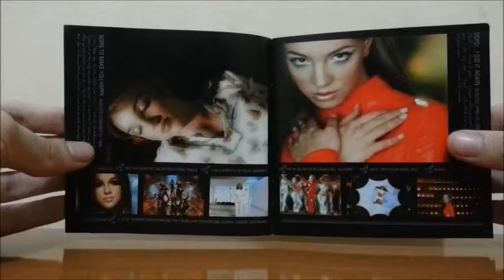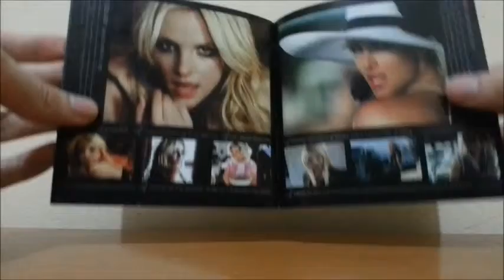Britney Spears - The Singles Collection (Unboxing)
The Singles Collection é a segunda coletânea da cantora americana Britney Spears, lançada em comemoração ao seu 10º aniversário com a gravadora Jive Records, em 2 de novembro de 2009. A coletânea foi lançada em diferentes formatos, incluindo uma vesão com 17 faixas, outra com 18, uma versão CD+DVD e a versão com 29 singles + DVD. O álbum inclui apenas uma faixa inédita, "3", produzida por Max Martin e Shellback.